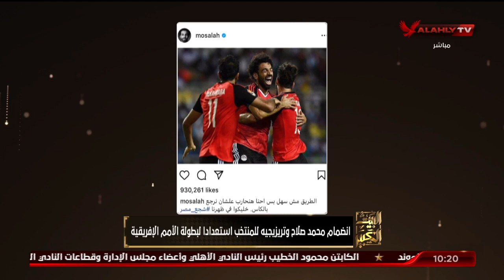انضمام محمد صلاح وتريزيجيه للمنتخب استعدادًا لبطولة الأمم الإفريقية | البيت الكبير